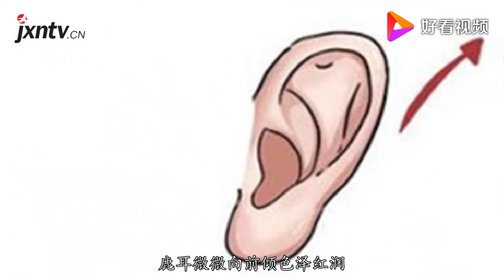耳朵可以看“富贵”命运：这几种耳朵财运最好，看看你中了没！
耳朵可以看“富贵”命运：这几种耳朵财运最好，看看你中了没！,本视频由千秋语计原创提供,2924次播放,好看视频是由百度团队打造的集内涵和颜值于一身的专业短视频聚合平台